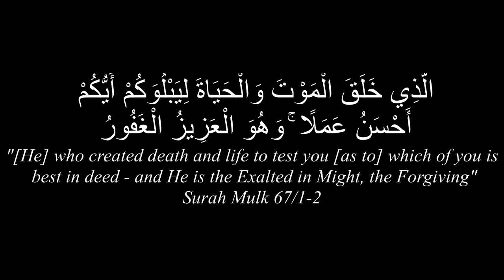Quran Daily: Surah Mulk 67/1-2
Al-Mulk 67:1

تَبَٰرَكَ ٱلَّذِى بِيَدِهِ ٱلْمُلْكُ وَهُوَ عَلَىٰ كُلِّ شَىْءٍ قَدِيرٌ

Blessed is He in whose hand is dominion, and He is over all things competent -

Bengali - Bayaan Foundation

বরকতময় তিনি যার হাতে সর্বময় কর্তৃত্ব। আর তিনি সব কিছুর উপর সর্বশক্তিমান।

Hindi - Suhel Farooq Khan/Saifur Rahman Nadwi

जिस (ख़ुदा) के कब्ज़े में (सारे जहाँन की) बादशाहत है वह बड़ी बरकत वाला है और वह हर चीज़ पर कादिर है

Indonesian - Bahasa

Mahasuci Allah yang menguasai (segala) kerajaan, dan Dia Mahakuasa atas segala sesuatu.

Russian - Abu Adel

Благословен [славен и преблаг] Тот, в руках Которого власть (над всем) и Который над всякой вещью мощен [всемогущ],

Somali - Mahmud Muhammad Abduh

Waxaa barako badnaaday (oo weynaaday) Eebaha Xukunku awooddiisa ku jiro ee wax walbana kara.

Turkish - Elmalili Hamdi Yazîr

Mutlak hükümranlik elinde bulunan Allah, yüceler yücesidir ve O'nun her seye gücü yeter.

Urdu - Muhammad Junagarhi

بہت بابرکت ہے وه (اللہ) جس کے ہاتھ میں بادشاہی ہے اور جو ہر چیز پر قدرت رکھنے واﻻ ہے

Al-Mulk 67:2

ٱلَّذِى خَلَقَ ٱلْمَوْتَ وَٱلْحَيَوٰةَ لِيَبْلُوَكُمْ أَيُّكُمْ أَحْسَنُ عَمَلًاۚ وَهُوَ ٱلْعَزِيزُ ٱلْغَفُورُ

[He] who created death and life to test you [as to] which of you is best in deed -  and He is the Exalted in Might, the Forgiving -

Bengali - Bayaan Foundation

যিনি মৃত্যু ও জীবন সৃষ্টি করেছেন যাতে তিনি তোমাদেরকে পরীক্ষা করতে পারেন যে, কে তোমাদের মধ্যে আমলের দিক থেকে উত্তম। আর তিনি মহাপরাক্রমশালী, অতিশয় ক্ষমাশীল।

जिसने मौत और ज़िन्दगी को पैदा किया ताकि तुम्हें आज़माए कि तुममें से काम में सबसे अच्छा कौन है और वह ग़ालिब (और) बड़ा बख्शने वाला है

Indonesian - Bahasa

Yang menciptakan mati dan hidup, untuk menguji kamu, siapa di antara kamu yang lebih baik amalnya. Dan Dia Mahaperkasa, Maha Pengampun.

Russian - Abu Adel

Который создал смерть и жизнь, чтобы испытать вас (о, люди), кто из вас лучше по деяниям [кто более предан и покорен Аллаху]. И Он – Величественный, Прощающий! –

Eebaha abuuray geeri iyo nololba, si uu dadow idiin imtixaamo kiinna Camal fiican, Eebana waa adkaade dambidhaafe ah.

O, hanginizin daha güzel is yapacaginizi denemek için ölümü ve hayati yaratti. O, üstündür, bagislayandir.

Urdu - Muhammad Junagarhi

جس نے موت اور حیات کو اس لیے پیدا کیاکہ تمہیں آزمائے کہ تم میں سے اچھے کام کون کرتا ہے، اور وه غالب (اور) بخشنے واﻻ ہے